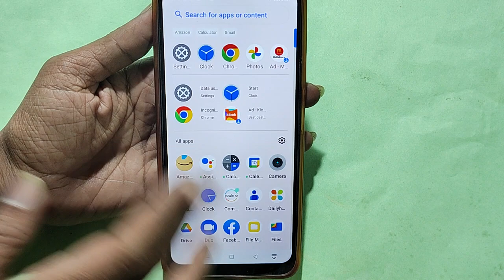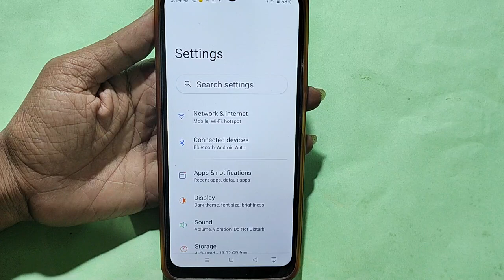How to turn on home screen rotation, Oppo A79 5G home screen auto rotation on off kaise Karen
turn on auto rotate screen on android phone | how to automatically rotate your android screen oppo  | how to fix auto rotate on android mobile |  oppo auto rotate not working on android | auto-rotate | screen | not work | oppo | smartphone

Best powerful CPU under 10k

60-Inch Tripod with Bag

7 Socket 6A Extension Board